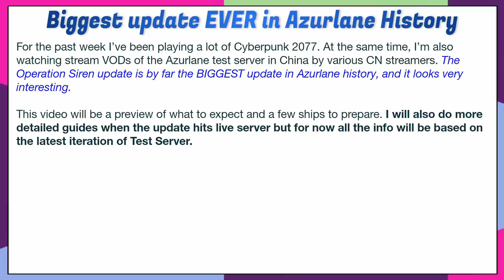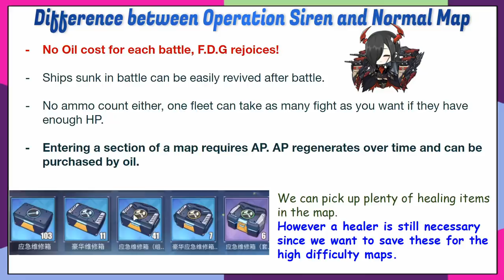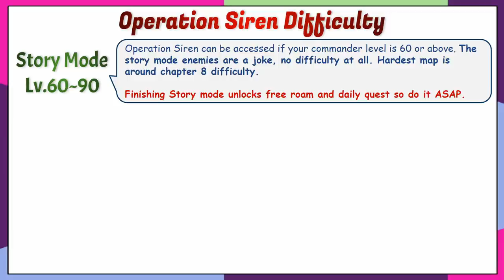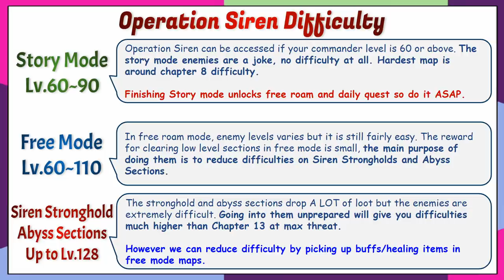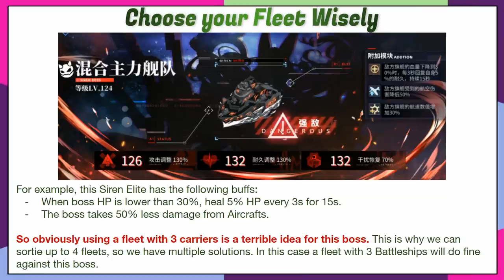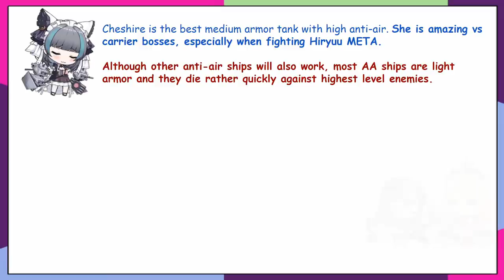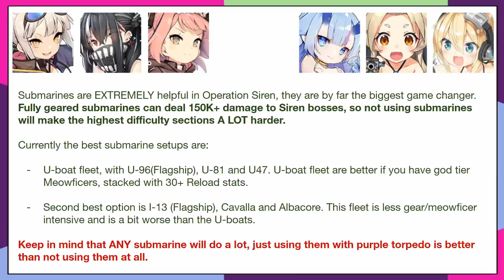Operation Siren New Mode Preview and how to prepare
I'm out of town during Christmas so hopefully the update drops after Christmas...

James Wu, Stormkeeper, kaorru, Trauma, Dat Vu, Gunmetal, Bryan Cruz, Nich Phillips, Jerryjohn Taray, Tim Sweeney, Chise Alcantara, Yuwen Wang

Night Parade - beco (Noiseless World)